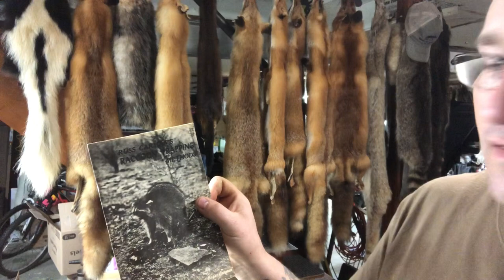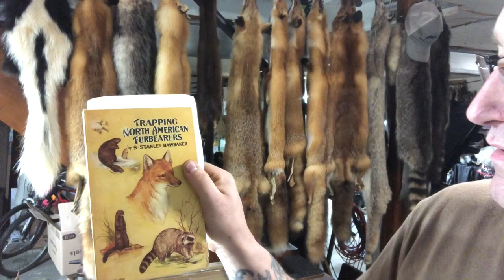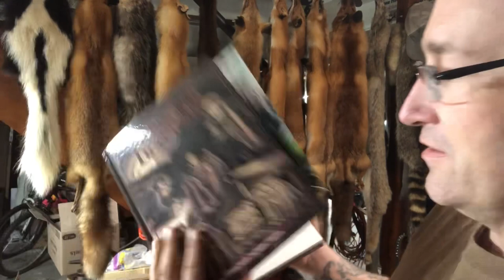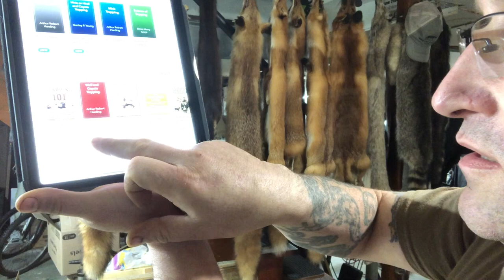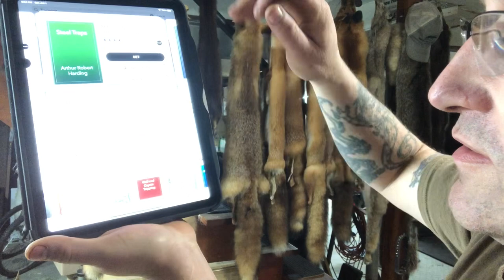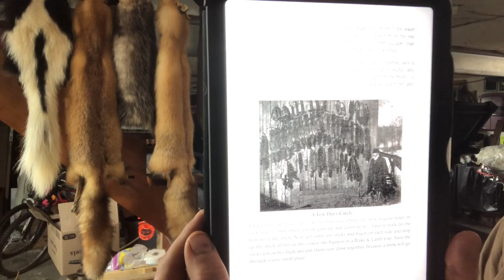Free trapping books on Apple Books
In this video I show you how to get some free vintage trapping books on Apple Books, you can read them on your iPad or iPhone.